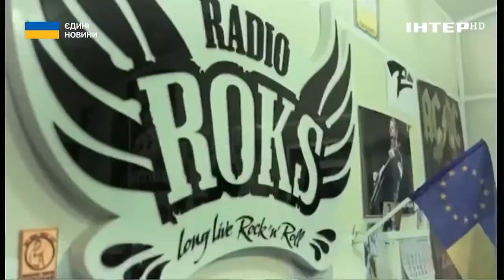Соня Сотник про волонтерство, її проєкт НаШапку та допомогу переселенцям